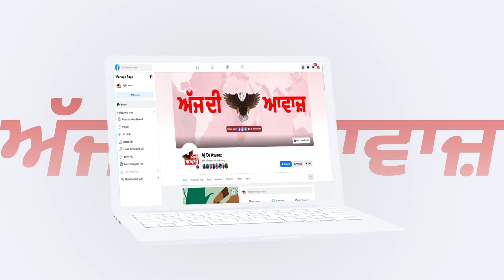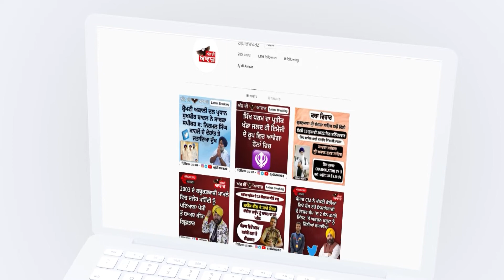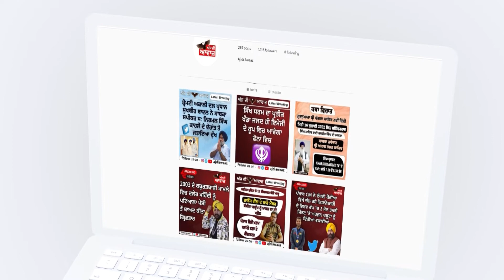ਬਾਰਿਸ਼ ਦੇ ਕਾਰਨ ਜਲੰਧਰ ਸ਼ਹਿਰ ਪੂਰਾ ਹੀ ਜਲ ਦੇ ਅੰਦਰ ਡੁੱਬਾ ਨਜ਼ਰ ਆਇਆ